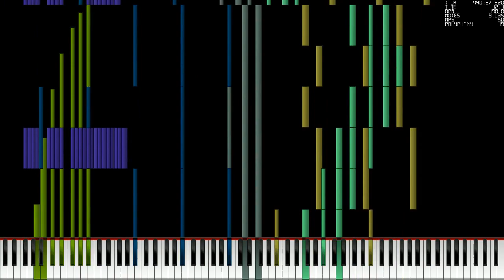[UMPC] [Black MIDI] Chilled Flandre Hammer 0.23 Million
The art says why I made this midi, meh ;P

時間を殺すために作ったクソMIDIです。ご査収ください('ω')

Ofc no lag!

♦♫♦･*:..｡♦♫♦Technical Information♦♫♦･*:..｡♦♫♦

File name: Chilled Flandre Hammer.mid
File size: 1.75 MB
Notes: 230,370 notes

Video size: 8.39 MB
Original video: None

My subscriber has reached 2000, wow!! Thanks to subscribers!! o1o2o3o4o5o6o7o8o9o0o (o3o)
I can't make very good black MIDI, but I'll continue to do my best in the future!

Let's talk with me! c;

! WARNING !
･A percentage of individuals may experience epileptic seizures when exposed to certain light patterns or flashing lights.
Exposure to certain patterns or backgrounds on a computer screen, or while playing videos such as this, may induce an epileptic seizure in these individuals.
If you, or anyone in your family, have an epileptic condition, consult your physician prior to watching this video.

･If someone reprints my video on YouTube without permission, I'll report it to YouTube and delete the video.
Also please report to me if you find it.